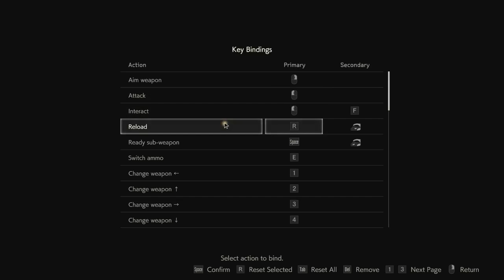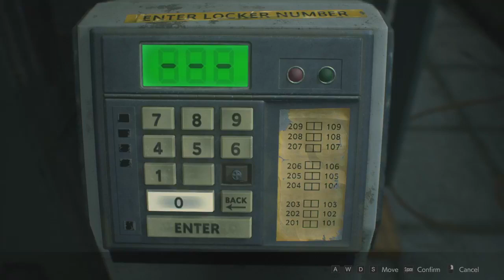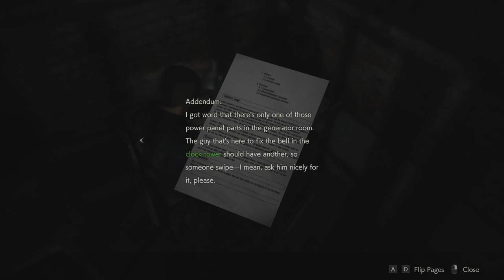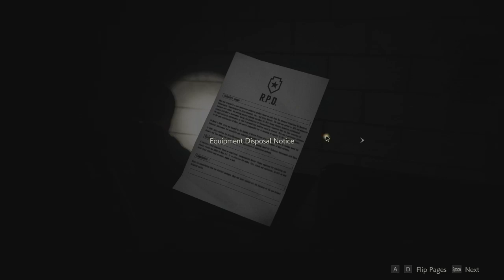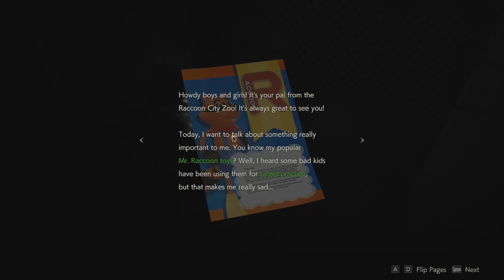Resident Evil 2 Stream - The Never-Ending Boss Fight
Stick continues her search for one more basic shape before meeting William Birkin. Welcome to part one of the series, featuring a young cadet named Leon Kennedy.

For up-to-date information on livestreaming and more, visit my Facebook channel